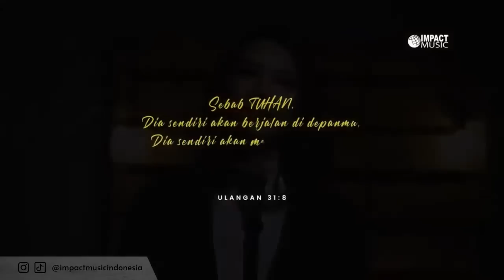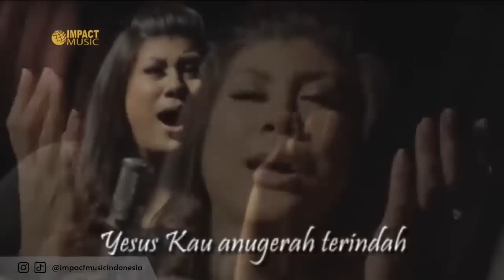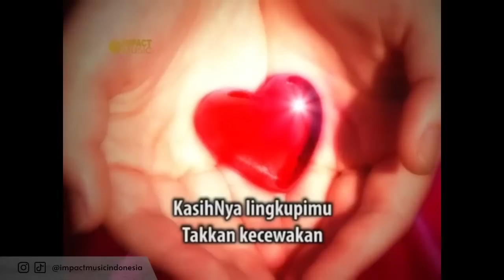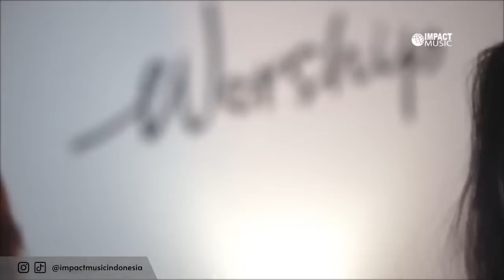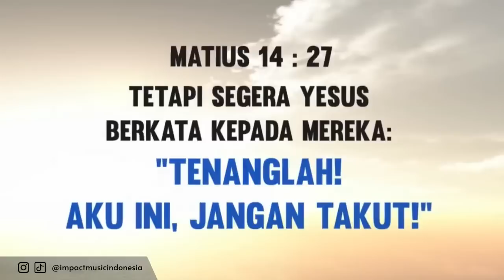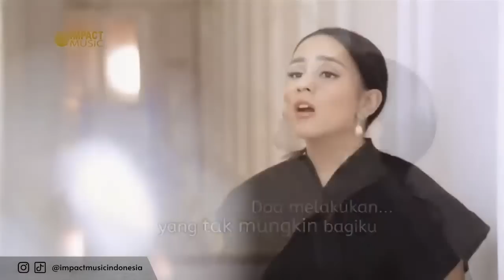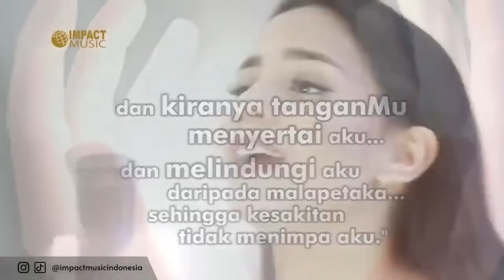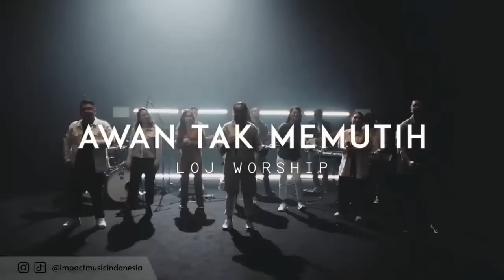Lagu Rohani NONSTOP 2 JAM | Berkat Tuhan Melimpah Selalu